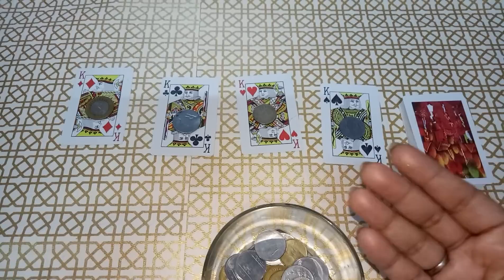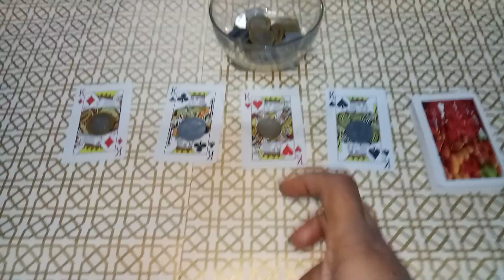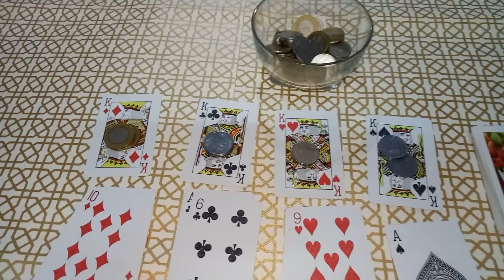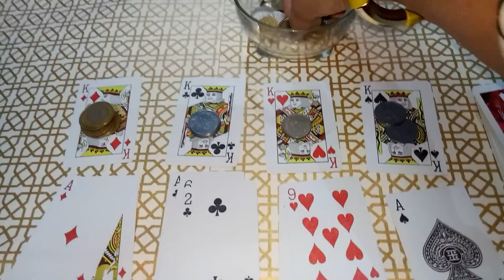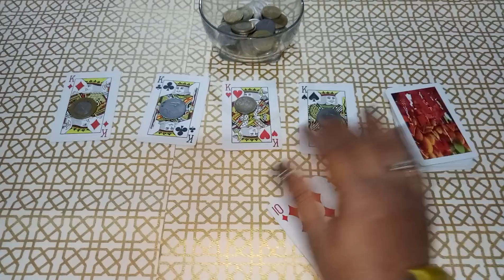Kitty game Double points twist card ➕ coin masti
Coin ➕ card masti
Double points twist enjoy#like#share#comment

By kitty game Jyoti creation kitty with fun